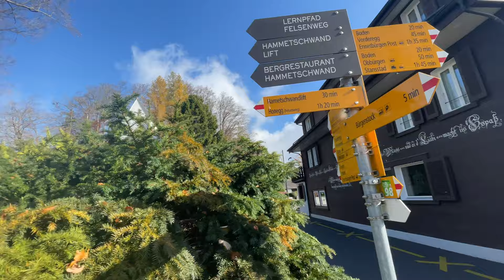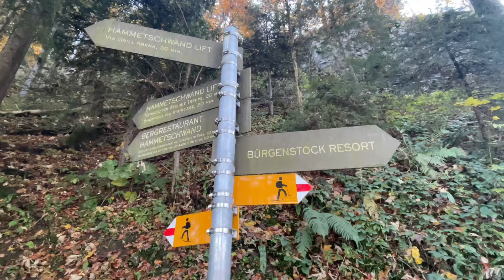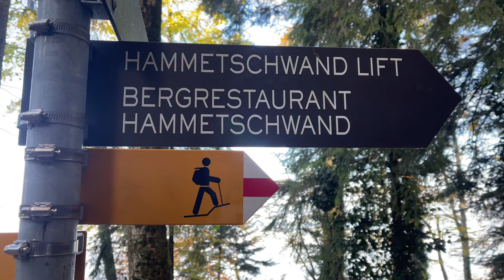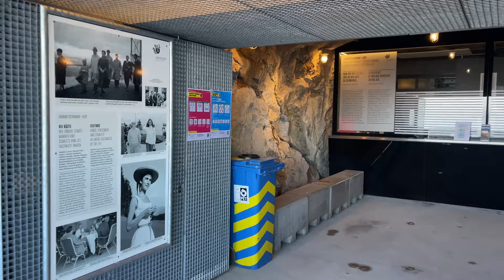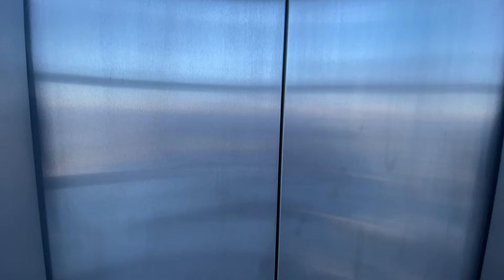Exploring rock path and Hammetschwand Lift at mount Bürgenstock | Trip to Lucerne, Switzerland 2021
The Hammetschwand Lift is the highest exterior elevator in Europe and is located in Switzerland. It connects a rock path with the lookout point Hammetschwand on the Bürgenstock plateau overlooking Lake Lucerne.
The Bürgenstock aka Bürgenberg is a mountain in Switzerland (1,115 m above sea level) located partway along the shore of Lake Lucerne. Bürgenstock is also a resort located at 874 m a.s.l. on the same mountain. The lookout point at the summit of the Bürgenstock, the Hammetschwand, offers an extensive view, for the mountain is almost entirely surrounded by Lake Lucerne.
History and technical details of the Hammetschwand Elevator
Built by hotel and railway businessman Franz Josef Bucher it was the first of its type in Switzerland when first opened in 1905. The lift carries passengers 153 metres up to the summit of the Hammetschwand in under a minute, and holds the record for the highest exterior lift in Europe. The current lift was built and opened by the Schindler Group.
The original lift operated at a speed of 1 metre per second and took nearly three minutes to reach the summit of the Hammetschwand, carrying up to 8 people in its wooden/zinc plated cab. In 1935 the lift's speed was increased to 2.7 metres per second and the cab was replaced with a lighter metal construction. At this time it was not only the highest public external elevator in Europe, but also the fastest elevator in the world. The filigrain, metal lattice tower has a surface area of 2 by 2 metres, is 118 metres high and is located on a 44-metre-high (144 ft) rock pit. The elevator entrance, the engine room and the first 14 metres of this pit are within the mountain, while the next 30 metres of the shaft extend into the open air, offering a view of Lake Lucerne. At the top station of Hammetschwand (1,132 metres above sea level), there are panoramic views of the lake and the Alps.
Equipment I Use
►Gimbal Stabilizer
►External Hard Drive
English title: Exploring rock path and Hammetschwand Lift at mount Bürgenstock | Trip to Lucerne, Switzerland 2021